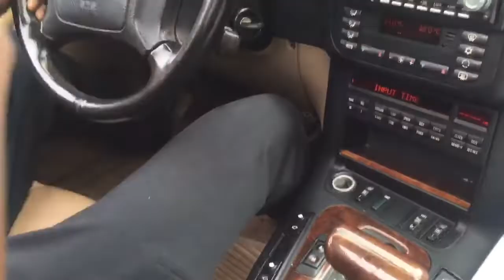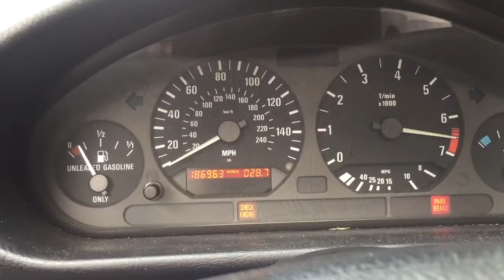Picking up the $400 project car! Pt.1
Don’t know how we made it home but we did!